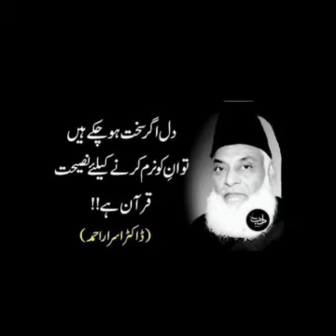Dr.Israr Ahmad/Kamyaab Insaan Kon hai/کامیاب شخص کون ہے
BISMILLAH HIR RAHMAN NIR RAHIM “In the name of Allah, The Most Gracious and The Most Merciful“.

Kamyaab Insaan Kon hai by